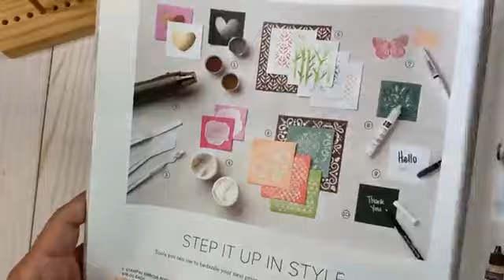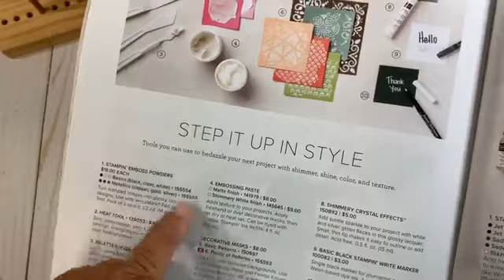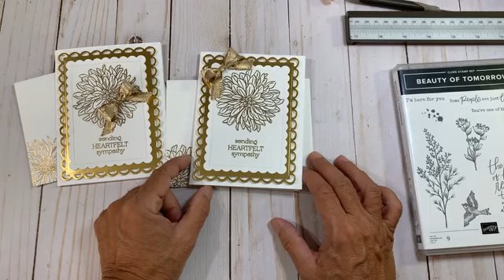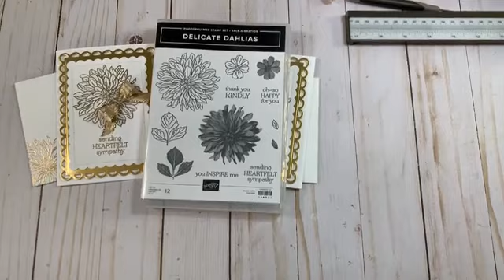Stampin' Up! Delicate Dahlias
PLEASE use the HOST CODE:BAQUADYT for September 2021

When you order any Stampin' Up! Products from my Online Store, sign up for Paper Pumpkin or become a Downline I will send you the 2 FREE card kits every month! (Links Are Below)

Happy Crafting!

Measurements
Base
Basic White - 8-1/2" x 5-1/2" scored @ 4-1/4"

Outside Layers
Use Scalloped Contour Dies

Inide Layers
Gold Foil - 5" x 3-3/4"